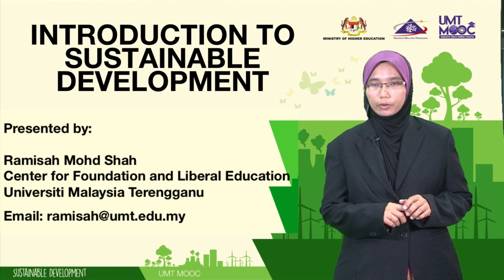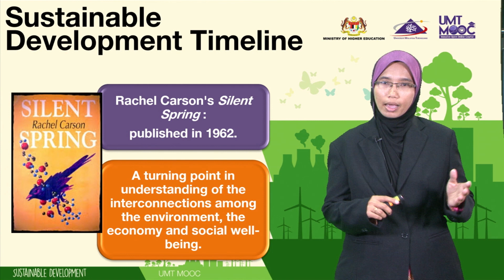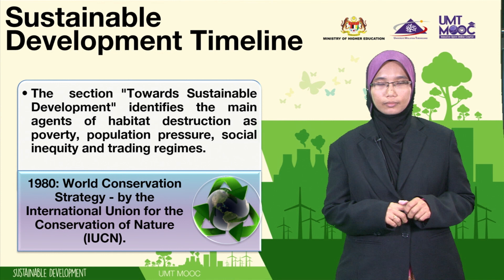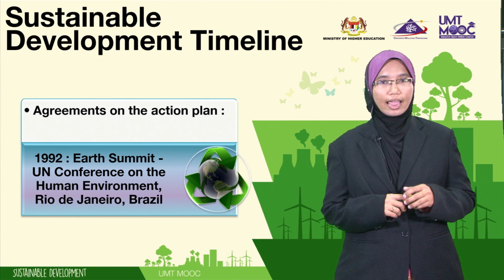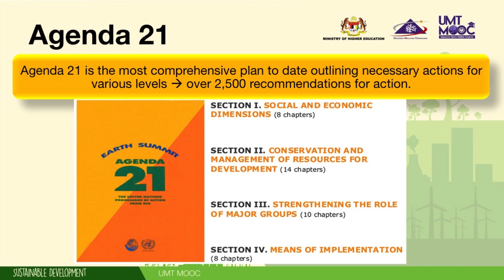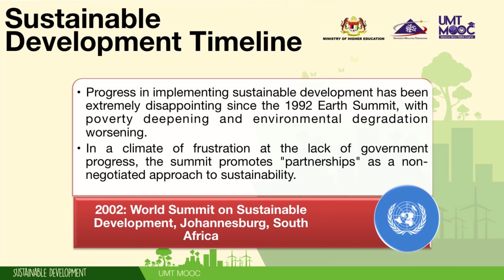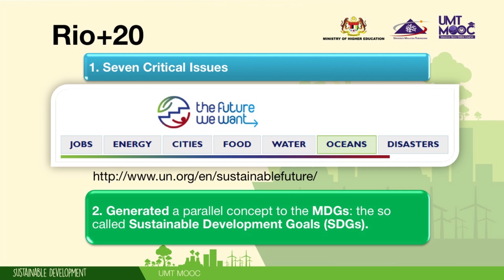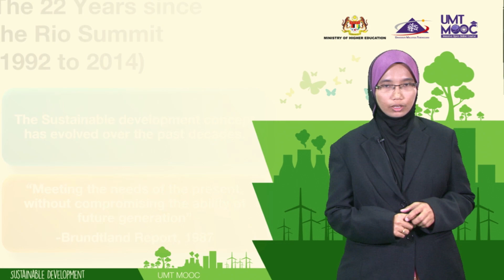UMTMOOC - Sustainable Development Timeline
Presented by - Mrs Ramisah Mohd. Shah